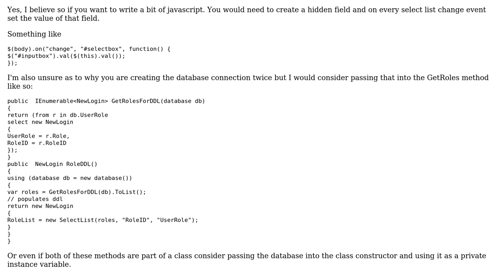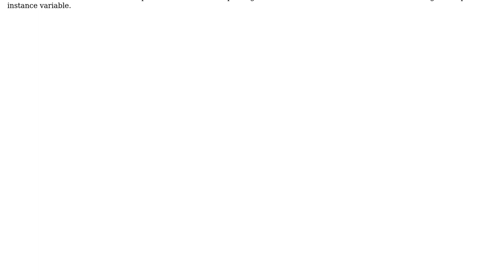Code Review: Improving MVC 4 DropDownList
With thanks & praise to God, and with thanks to the many people who have made this project possible! | Content (except music & images) licensed under CC BY-SA | Music | Images & others | With thanks to user svick user dreza user CSharper and the Stack Exchange Network Trademarks are property of their respective owners. You are responsible for your own actions.